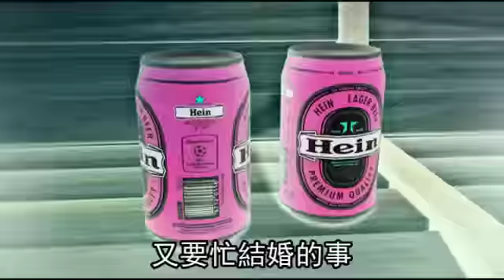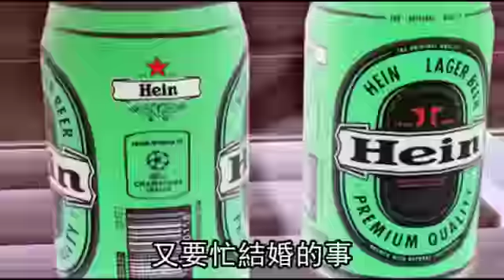社會檔案 公主 5 (廣東話版) 2011.12.16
這個動畫單元，是依據社會上發生的一些真實個案，而進一步發揮創作的動畫劇場。